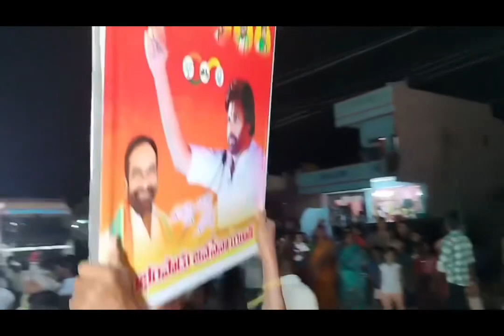Julakantibrahmareddy | Macherla | TDP | Incharge